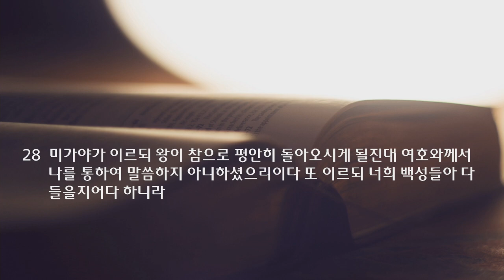새벽 예배 설교 | 2021.10.29 | 하나님이 주시는 말씀만이 응답입니다! | 열왕기상 22장 15~28절 | 이찬규 목사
하나님이 주시는 말씀만이 응답입니다! (열왕기상 22장 15~28절)